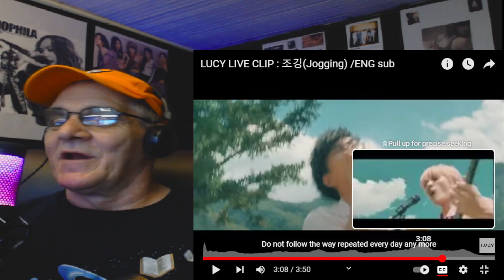Very Different!! \ LUCY - Jogging (LIVE) .. \ Reaction!!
Interesting Concept and very cool bringing in the Violin!!

Violin : 신예찬 (Shin Ye-chan)
Vocal & Guitar : 최상엽 (Choi Sang-yeop)
Bass : 조원상 (Cho Won-Sang)
Drum : 신광일 (Shin Gwang-il)

 / bandlucy_mystic

Check out the new K-PopZ Channel with us here.. All the fun stuff from the K Pop World!!

Be Yourself in your Brand New Block Merch and enjoy the day, everyday!!

Single song request- $25
Block Request 3-4 Songs -$65
Album Review Request - $100

If You would like to send a Gift or a Monetary Donation Straight to us.. This is the Office Adress :
Please make Checks or Money Orders Payable To Linda Robinson..

Block Ent. United
401 Russel Hataway St.
Dry Prong , La.
71423

Album Review Score List:
1)  Not For Me
1.5) 1 or 2 decent songs
2.5) will put a few songs on repeat
3.5) Several songs stuck in my head, need to get the album
4) Buying the Album and putting it on repeat TODAY!!
4.5) Need The Album, Shirt, Hat, Poster for the Wall of Flames .. WOW!!
5) Can't Happen.. No Album is Perfect!